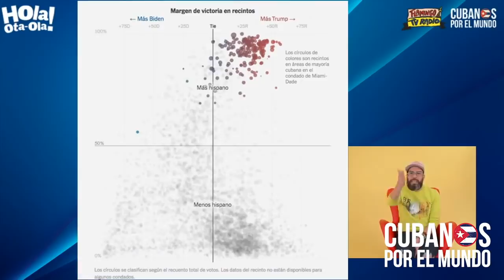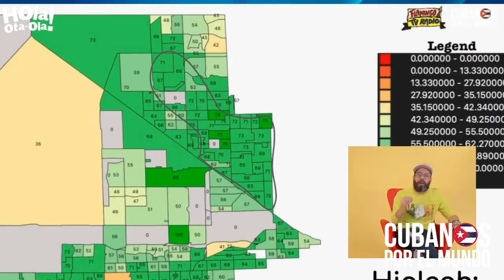Otaola: "Votamos también contra que no se suavicen las sanciones contra la dictadura cubana"